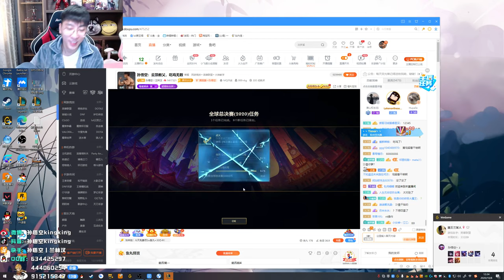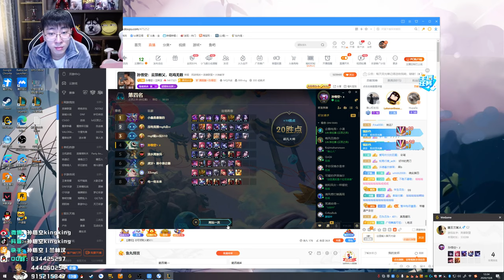【猴哥】蘭林漢悟空： 雲頂之弈（20201008P2）